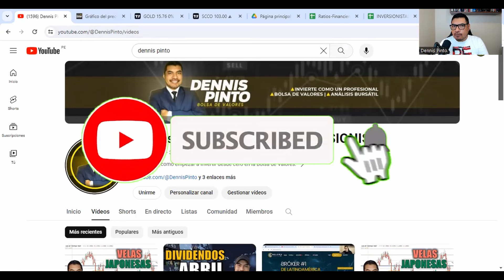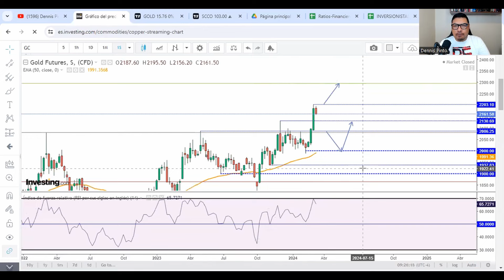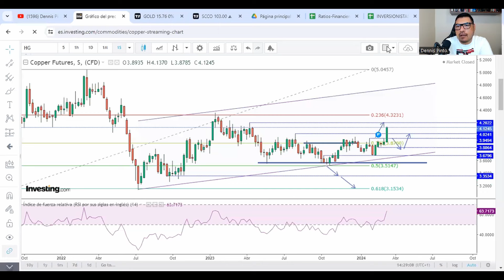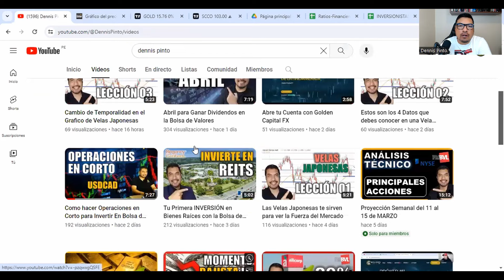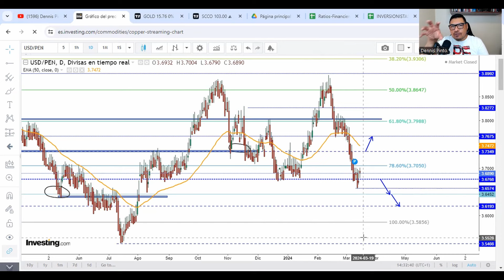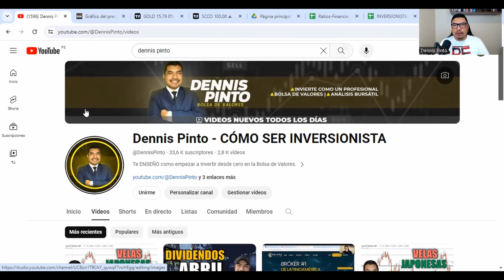Regresando a Máximos con el COBRE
Análisis del Oro y el Cobre

🔸 Análisis Técnico de la Principales ACCIONES:
7 DÍAS GRATIS con el Código: ANALISISTECNICO